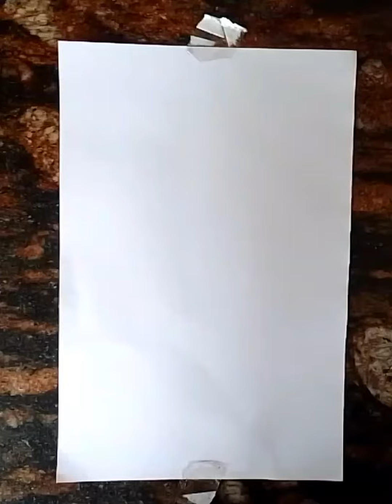How to Draw Shinchan / very easy Shinchan pencil drawing/ kids drawing